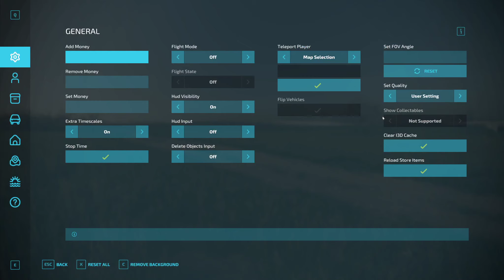New mowers and Bailing - Alma Missouri Episode 3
Today we have all the grass cut and start to bail it and switch out the mowers for something better.

i am only using giantsoftware dlc and mods with the acception of using
autodrive ,courseplay , manure system ,work camera ,time saving stock check ,manual attach.